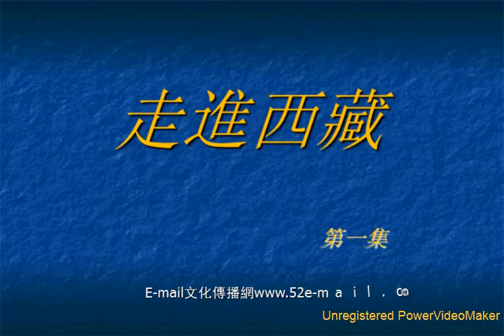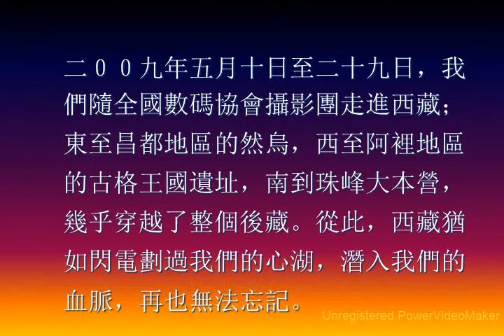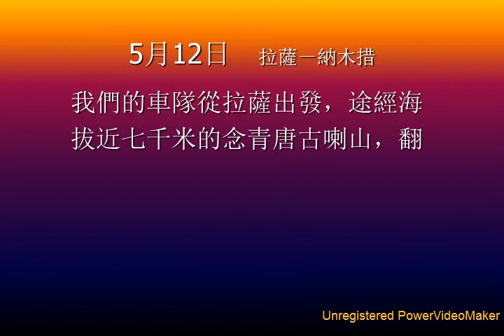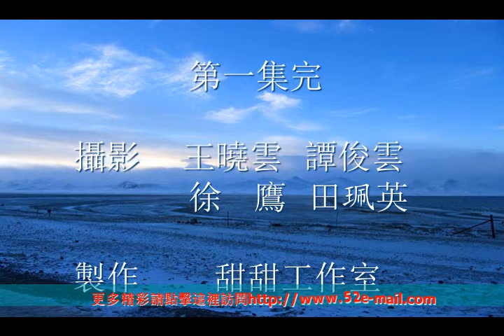走進西藏第一集 06 08 00 37 wmv